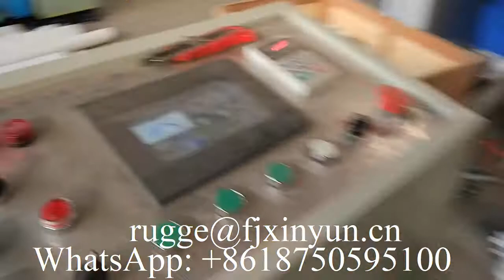High speed small toilet roll paper making machine price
XY-TQ-B High speed small toilet roll paper making machine price